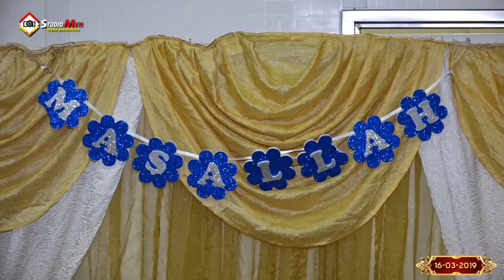Xheta ne Ditlindjen e 1 vjetorit Eldisonit, te Jakupi Belgjik, Familja Hasaj #1